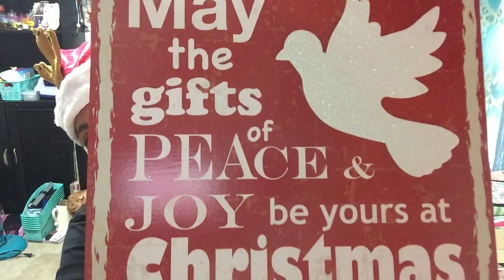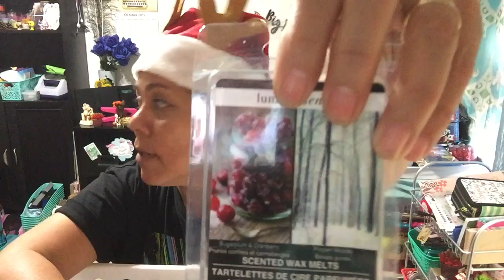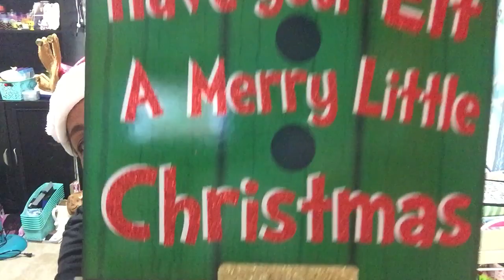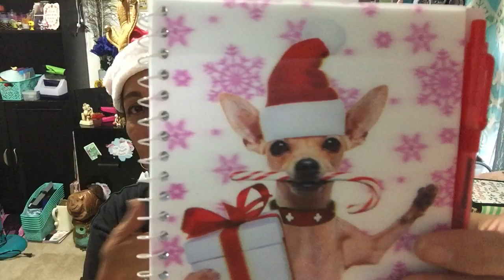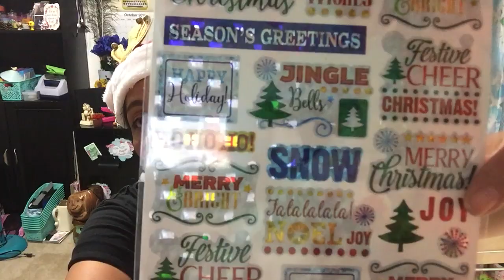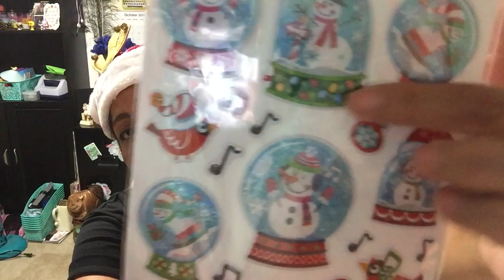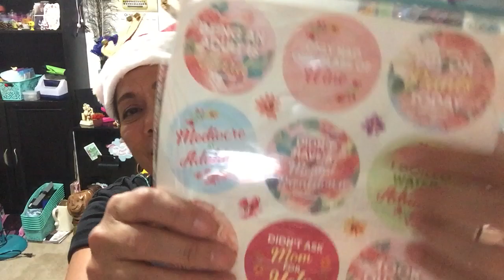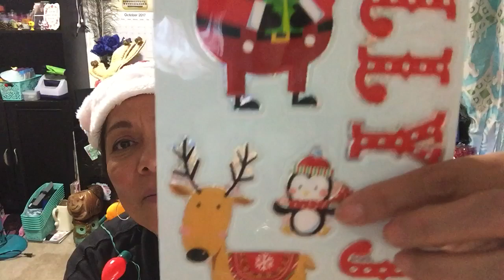Big Christmas DT Haul (Nov.)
Gosh you guys this is going to be a big haul so if you are interested and excited like I am check it out! ENJOY!!!